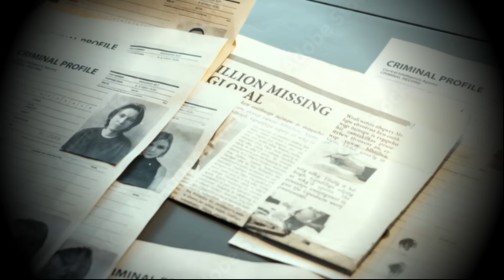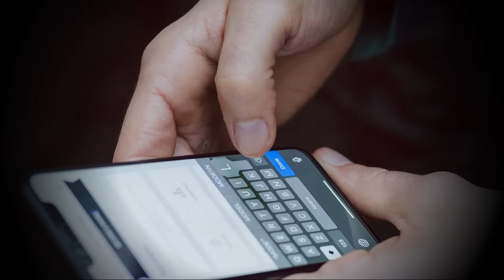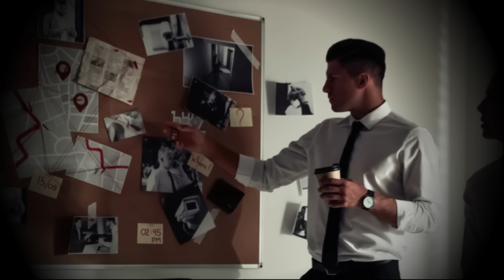ÉLIMINÉ À QUELQUES JOURS DE SON GRAND MARIAGE. CETTE AFFAIRE VA VOUS CHOQUER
"Plongez dans l'obscurité et le mystère avec notre chaîne YouTube dédiée aux mystérieuses affaires criminelles. Si vous avez un penchant pour les énigmes non résolues, les crimes inexpliqués et les intrigues captivantes, vous êtes au bon endroit. Notre chaîne est votre destination pour explorer les recoins les plus sombres de la nature humaine et les mystères non élucidés qui ont marqué l'histoire.

Chaque semaine, nous vous proposons des vidéos informatives et palpitantes qui démêlent les détails les plus troublants de crimes réels. Des meurtres non résolus aux disparitions mystérieuses en passant par les complots tordus, notre équipe de passionnés de true crime se plonge dans des dossiers époustouflants pour vous livrer des récits captivants. Nous analysons les preuves, interviewons des experts et dévoilons les rebondissements les plus choquants de chaque affaire.